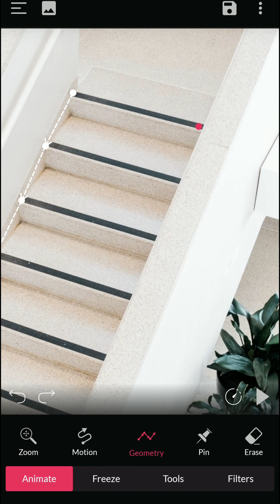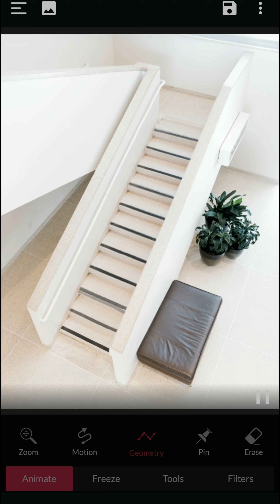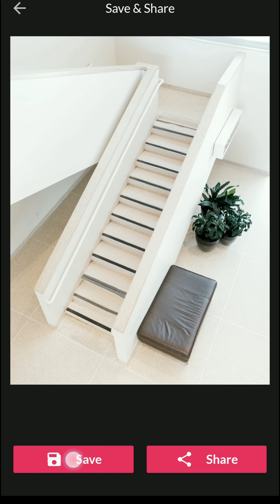How to use Geometric tool | PixaMotion Android App full tutorial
PIXAMOTION- PHOTO ANIMATOR AND VIDEOMAKER
Animate Still Images | Make live photos | Use as Live wallpapers
Create motion art on your still pictures using PixaMotion App.
Apply motion effects on your photos using Ripple & Geometry tools.